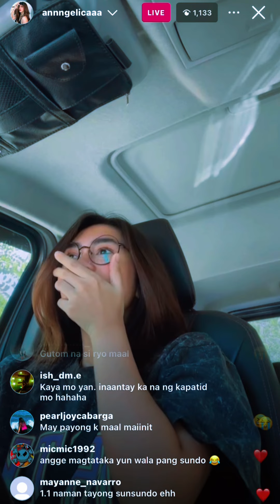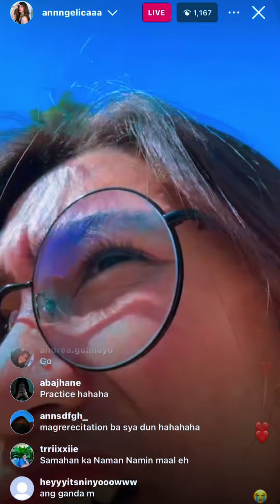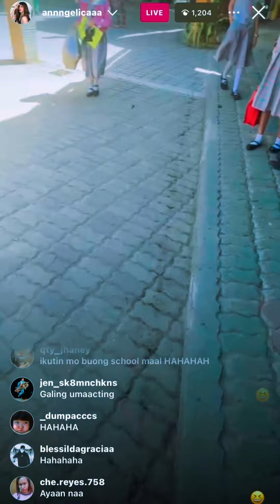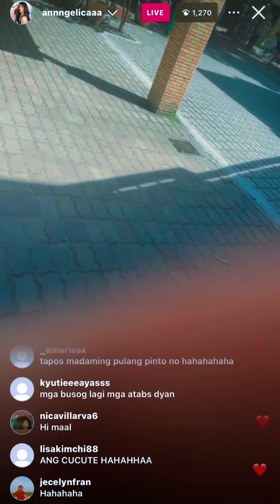HABANG NAG AANTAY KAY RYO MAY LUMAPIT NA KABATAAN KAY AJ at MAY GINAWA SILA😍🥰 AnggeG.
❤️Angelica Jhane Gegante❤️

Fb: Angge G. 225k followers | Angelica Jhane Gegante 69k followers
Bigo: Angge G.
Kumu: annngelicaaa